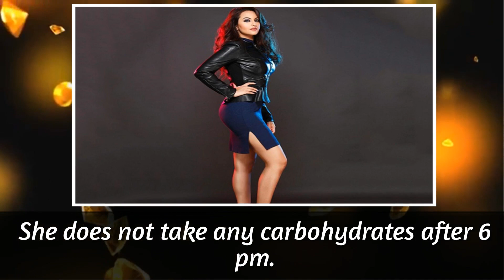Sonakshi Sinha Weight Loss: Daily Fitness Routine And Diet Plan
Sonakshi Sinha transformation is a great thing. She lost almost 30 kgs from 90 kgs.

Lack of exercise and love for junk food are causes of her weight gain.

Once Sonakshi mentioned, Salman Khan motivating her to loss weight.

She even hired Shahid Kapoor's trainer for lossing weight.

Sonakshi Sinha Exercise Plan-

Cardio Exercises

Cycling

Visiting gym twice a day

Yoga

Sonakshi Sinha Diet Plan

Breakfast: Cereal and milk with whole wheat toast.

Mid-morning: Some dry fruits and a cup of green tea.

Lunch: Homemade roti and sabzi with salad.

Evening: A fruit or a cup of green tea.

Dinner: Dal, sabzi, chicken, and fish.

She does not take any carbohydrates after 6 pm.

I hereby declare that all Images use to make this video is from Google Search by using Google Advanced Search to collect those images, usage rights: "free to use, share or modify.